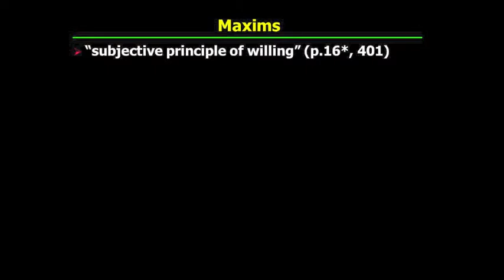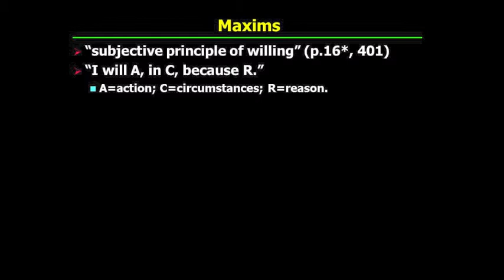PHI321_Mandle_21_Part1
Kant's Groundwork to the Metaphysics of Morals: Maxims